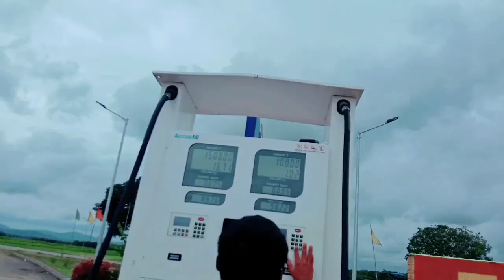Paikan to Dudhnoi road